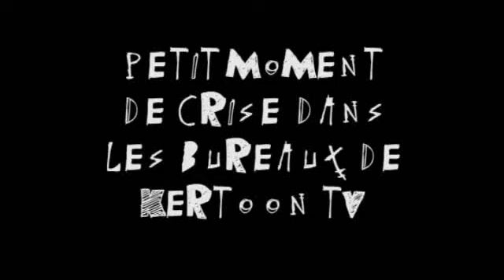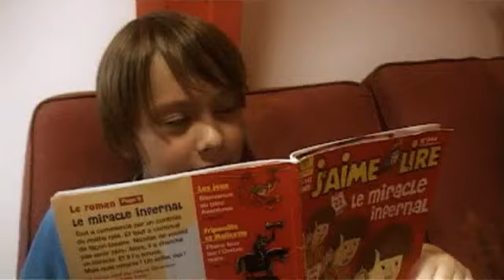CRISE À KERTOON